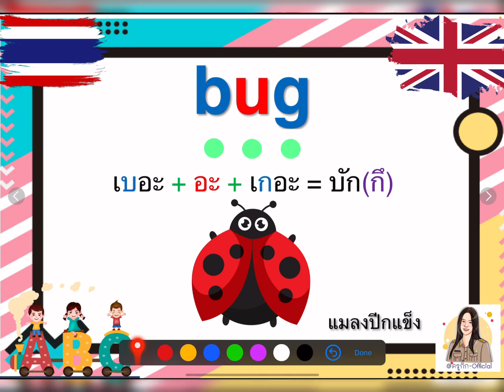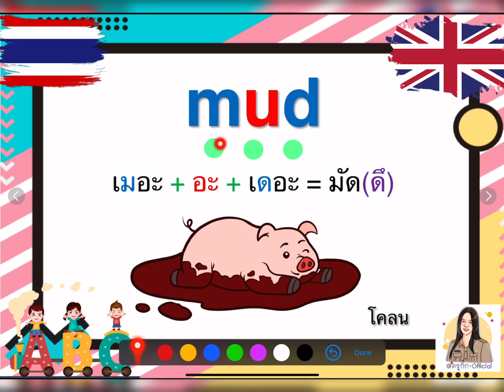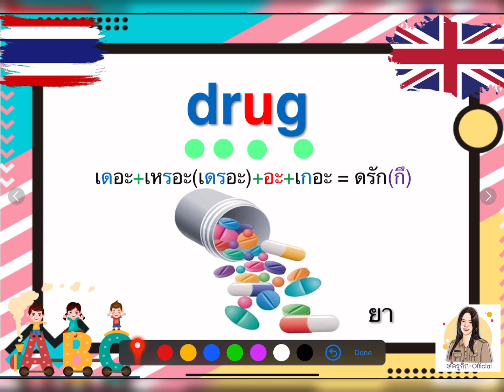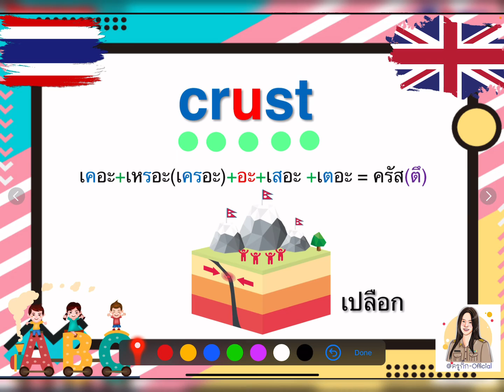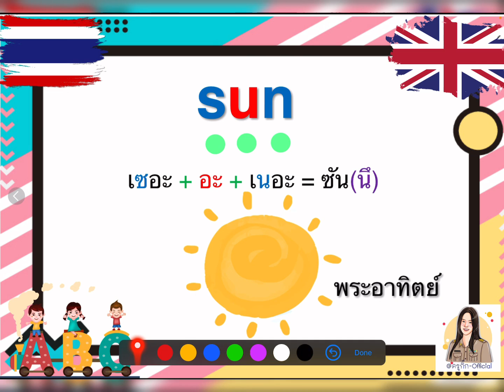U Short vowel sounds